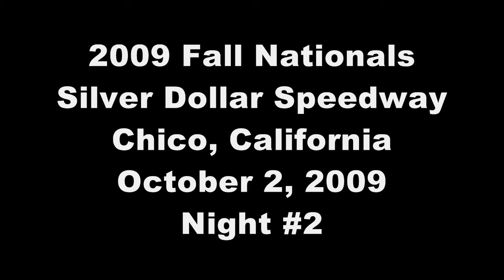Silver Dollar Speedway, 2009 Pacific Sprint Fall Nationals, Night 2, Heat Races 1,2 and 3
Silver Dollar Speedway